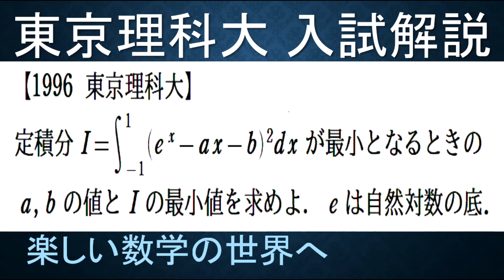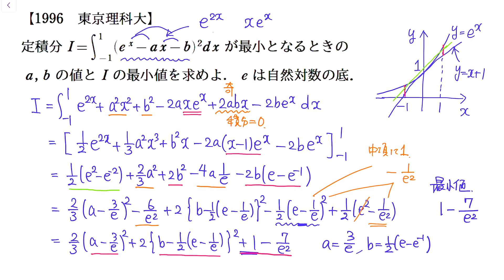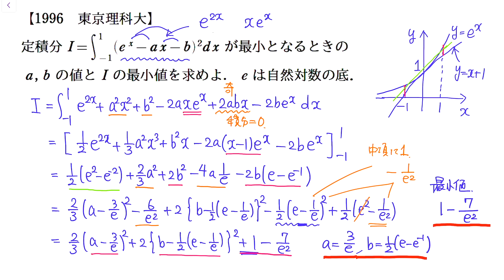＃543 1996東京理科大 数Ⅲの定積分の最小二乗法のような問題【数検1級/準1級/大学数学/高校数学/数学教育】JJMO JMO IMO Math Olympiad Problems